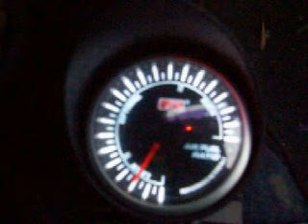Hydrogen Enhanced Daihatsu Charade with Engine Fumes Vortex Reformer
Playing around with vortex principles... I have redirected all the engine breather ports to a positive copper coil - mounted on the exhaust manifold section and with the hydrogen oxygen output line merging into a final dryer cell before it is induced into the intake system.

I noticed a stronger and smoother engine response after this upgrade.

Anyway, I haven't seen much mileage gains yet - maybe because I still haven't suppress the carburetor fuel feed yet.; moreover, I am always driving rushly in order to save more time. If you want to save more fuel, you will still be needing to compromise time, and so my work is still continuously improving... My target is to save fuel as well as time, so speeding can be achieved without compromising fuel consumption... a tall order, but possible.

At any rate, the power gains is felt more now than before. I am quite happy with the torque improvement now.

But just this morning today, I noticed that after travelling more than 50km, the needle of the fuel tank barely moved. And that the pedal just needed a very light - pressure to get it to cruise above 60 to 80+ kph on 4th and 5th gears.

Please help spread the awareness of green consciousness and technology.